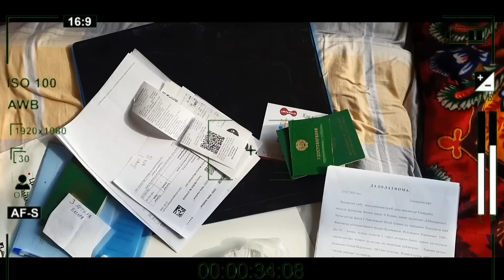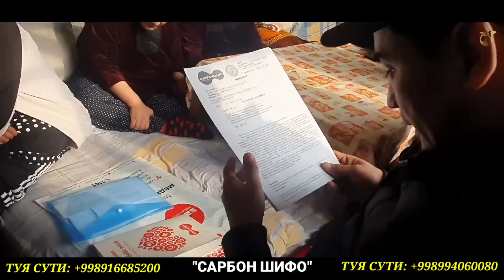ТЕЗКОР ВИДЕО НАМАНГАНДАГИ УЧ ОПА СИНГИЛ 2023(Охунов тв)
АГРОБАНК 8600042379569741_Kushnazarov_Muydinjon карта уланган ракам